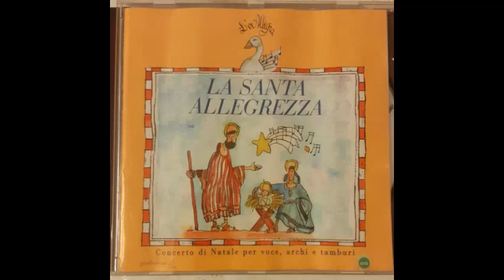La Santa Allegrezza. Canto popolare diffuso in tutto il meridione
Lorena Nardelli voce; Carlo Lazzaroni e Camilla Valori violino; Fabio Besana contrabbasso e chitarra; Marcello Colò  percussioni; Bano Ferrari voce; Carlo Pastori fisarmonica
Nuje cantammo la santa allegrezza Maria bellezza maggiore ce dà.
Se l'è 'ncarnato il Verbo di Dio
Lasciando a Maria la verginità.
Cosa importante, cosa importante
Lu Patre lu Figlio e lo Spirito Santo.

Quanno tu gravida fuste Regina,
Lu cielo de stelle faciste stupire,
Quanno l'intese Giuseppe devoto
Cercava 'nu luogo per partorire.
Cosa nce prega, cosa nce prega
Giuseppe e Maria ce cercan la fede.

E San Giuseppe patriarco supremo
Pe' darce lu fieno ne apre la mano,
E se nun era la mano di Dio
Lo cielo sereno pe' letto ne avria.
Dove reposa, dove reposa
È la bellezza de tutte le cose.

Quanno in viaggio la coppia si mise
N'angelo scende dal gran Paradiso
P'accumpagnarcelo passo pe' passo,
E per difenderla da Satanasso.
Verbo di Dio Verbo di Dio
Quanno in viaggio si mise Maria.

Po' nel cammino per farla passare
S'aprono pure le onde del mare,
Cantano tutte le acque del mondo,
Per questa vergine bella e gioconda...
Luce divina, luce divina
Quanno Maria sopra all'acqua cammina.

Ma gran pericolo deve passare
La Vergine bella del cielo e del mare
E se un serpente il piede l'arresta
La Verginella ci schiaccia la testa,
Luce la strata, luce la strata
Dodici stelle Maria è 'ncurunata.

E San Giuseppe dal giglio d'argento
Và con la sposa nel freddo e nel vento,
E quando il vento si sente cchiù forte
Bussa Giuseppe a tutte li porte.
Fa' l'addimanda, fa' l'addimanda
Ma nun c'è posto a chesta locanda.

Soffre Maria e la mano ce tremma
Quanno n'arrivano a Betlemme,
Per questa coppia che il freddo l'agghiaccia
Tutti ci chiudono la porta 'nfaccia.
'Mmiezo a la via, 'mmiezo a la via
Nasce il mistero del Verbo di Dio.

E in mezzo al cielo Maria tutta pura
E sotto i piedi ci spunta la luna
Vergine bella che andasti e venisti
Pe' gghire truvanno la croce de Cristo,
Per redenzione, per redenzione
E dell'umana generazione...